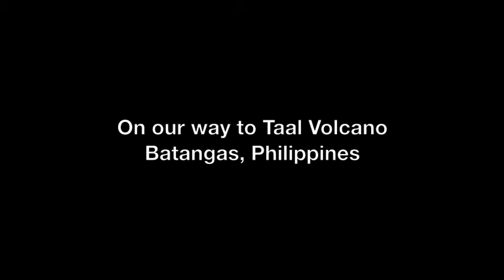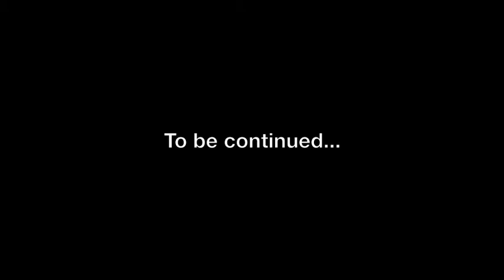Two Donkeys and a Volcano - Part 1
Anthony had always wanted to hike in the Philippines. And of course, he chose a volcano. An active and complex one at that!   Presenting a two-part series documenting our afternoon in Taal Volcano in Batangas.